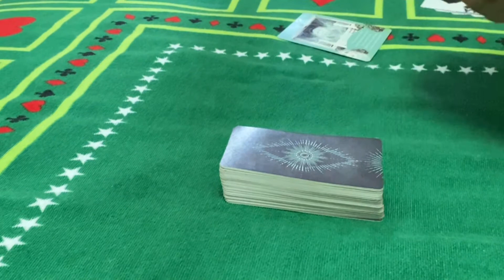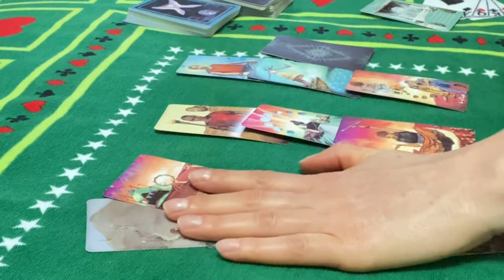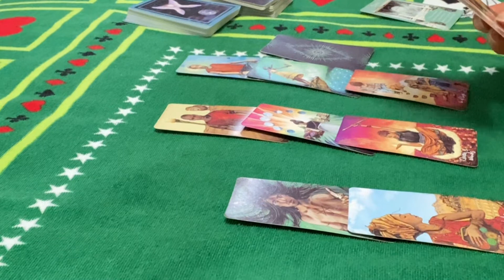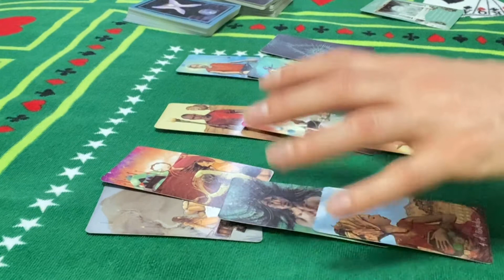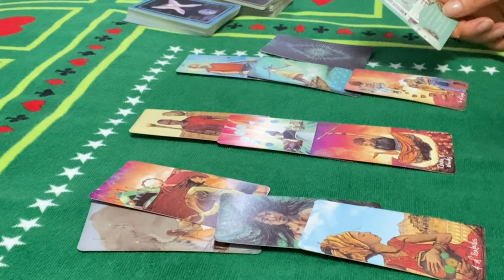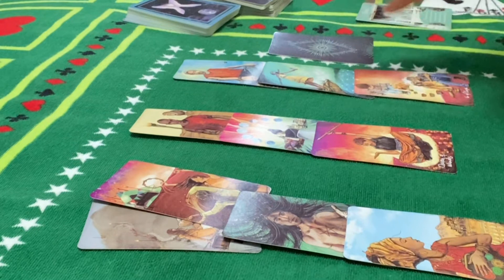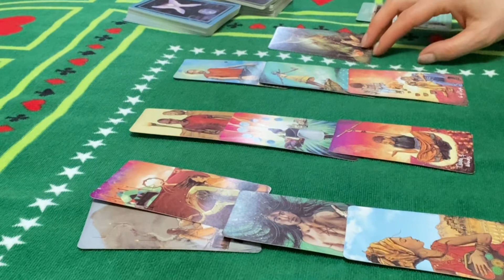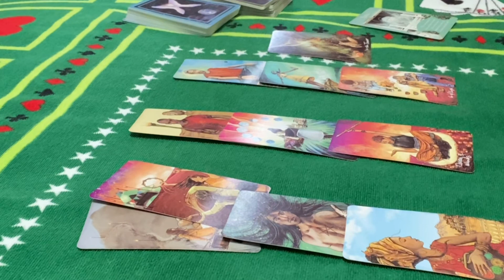Gemini ♊️Sun moon rising and Venus signs Life Health Money and Love reading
Channel Schedule:

 💌Wednesday : Fire ,Earth energy checkup (individually)